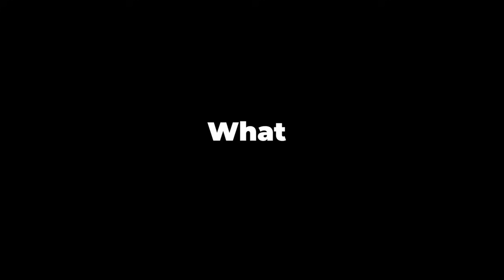TOP JUEGOS de Nintendo Switch a 2 Dólares o Euros 💸 Ofertas Nintendo Switch eShop. Rebajas Switch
Volvemos a la carga con una nueva selección de los mejores juegos de la eshop disponibles a precio mínimo, es decir, por debajo de los dos dólares o euros. Hoy con la vuelta de algunos pesos pesados que no visitaban esta sección desde hace muchos meses, y acabando con un clásico de la estrategia para megadrive que casi hace obligatoria su compra. Como siempre, son muchos los juegos que se han quedado fuera, por lo que espero sus propias recomendaciones en la caja de comentarios.

Estas son las ofertas del día de hoy:

00:00 Presentación
01:08 This War of Mine Complete Edition
02:19 Black Future '88
03:19 UnderDungeon
04:23 Please, Touch The Artwork
05:35 A Night at the Races
06:41 Felix The Reaper
07:54 Shift Happens
08:51 SEGA AGES Herzog Zwei
10:15 Despedida

Además, les recuerdo que Nintendo Switch no tiene limitación regional, lo que significa que pueden comprar sus juegos en cualquier Eshop del mundo. Tutorial para comprar en cualquier Eshop